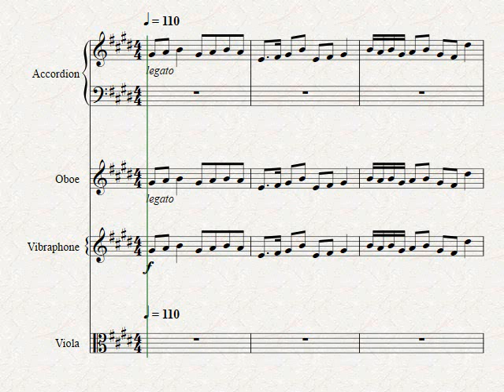Briti tune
Simple tune composed for song